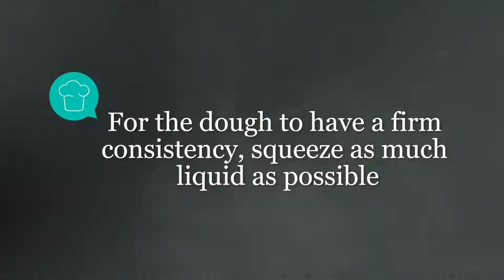Yucca and chicken tamales | Inspiration Guide | Iberostar Hotels & Resorts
We reveal our special recipe for yucca and chicken tamales.